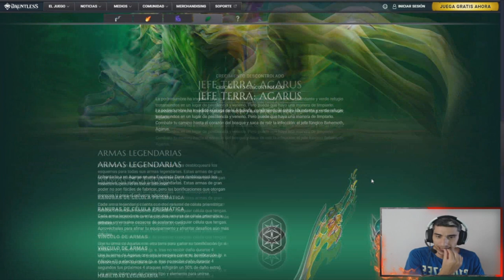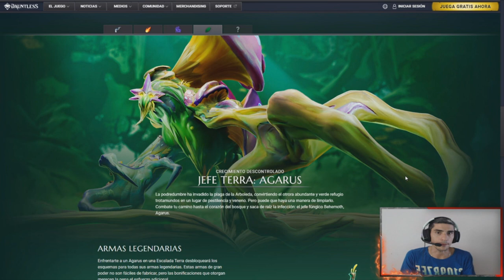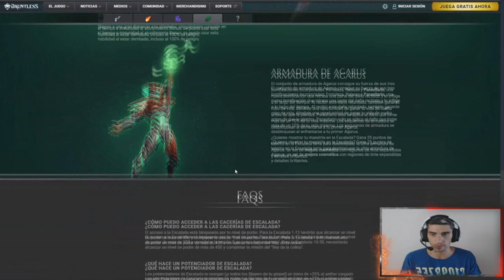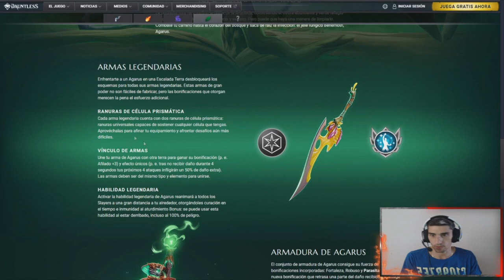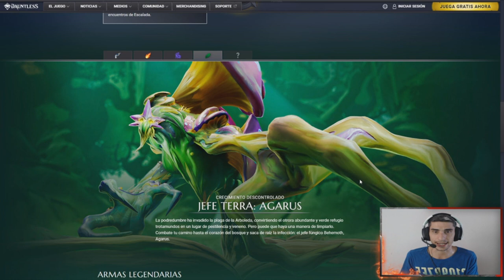TODAS las NOVEDADES de la ESCALADA TERRA //// DAUNTLESS